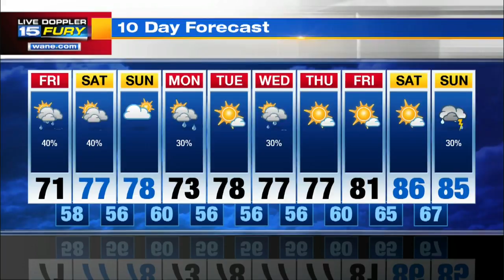Friday Morning Forecast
Much cooler with showers developing